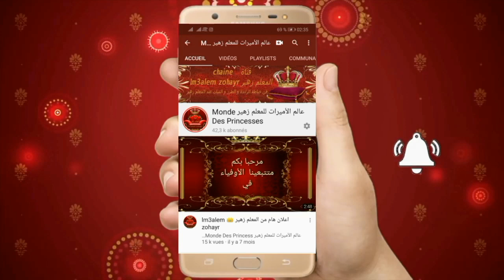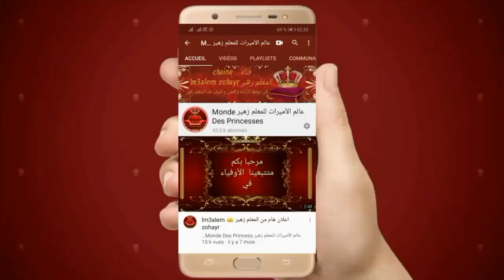ملاقية الراندة شبيكة الضرس التركي منبتة بالزمرد لهبطة الجلابة مع المعلم زهير / randa lm3alem zohayr